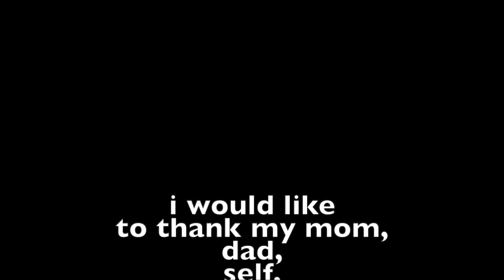What I wish I knew BEFORE rushing a sorority at Columbia University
hehe!
I hope everyone is staying safe, healthy, and happy! This video was requested a TON so we decided to make a video for it. As always, we love hearing back from you guys :)
@MJDandNYC. My insta: @dianabchantz